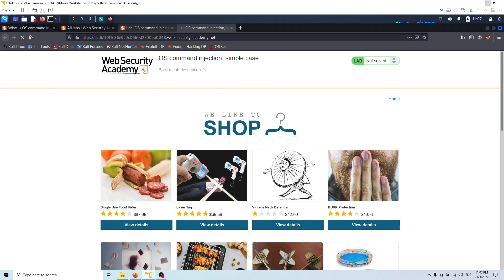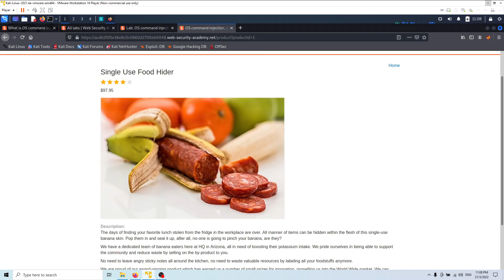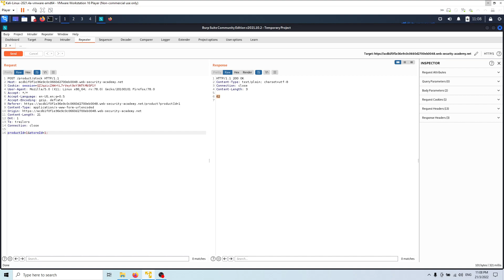Lab: OS command injection, simple case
This lab contains an OS command injection vulnerability in the product stock checker.

The application executes a shell command containing user-supplied product and store IDs, and returns the raw output from the command in its response.

To solve the lab, execute the whoami command to determine the name of the current user.